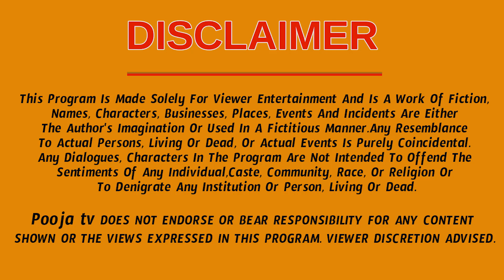కర్కాటక రాశి వారు వ్యాపారంలో, జీవితంలో అభివృద్ధి చెందాలంటే ఏం చెయ్యాలి? | PoojaTV Telugu